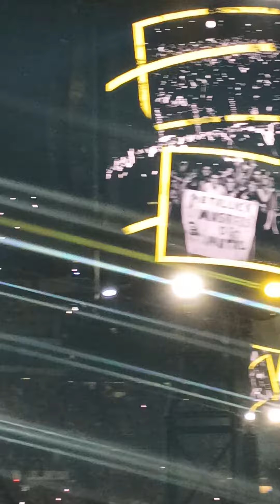Metallica - Pre stage, Long Way to the Top AC/DC, NJ Aug 6th, 2023